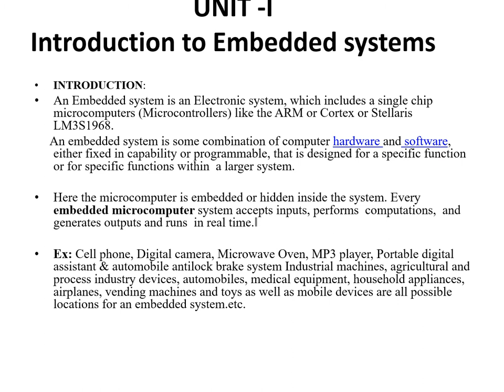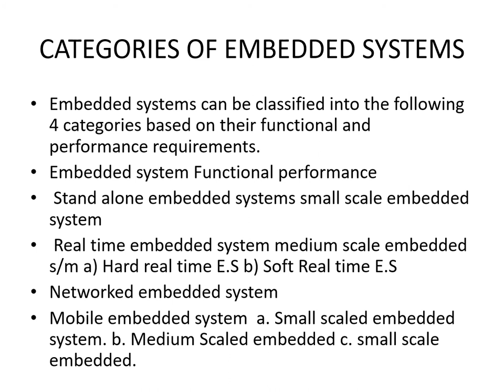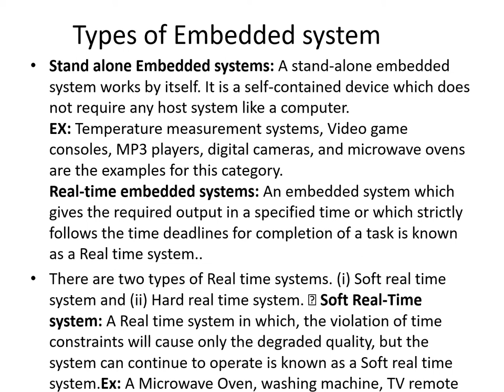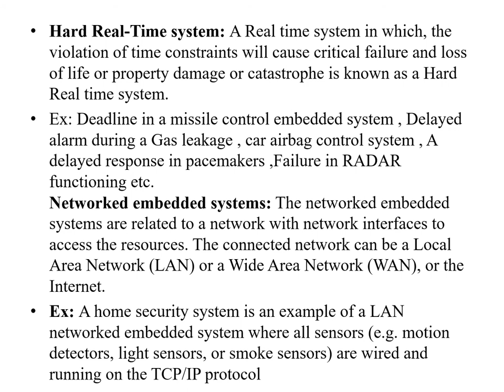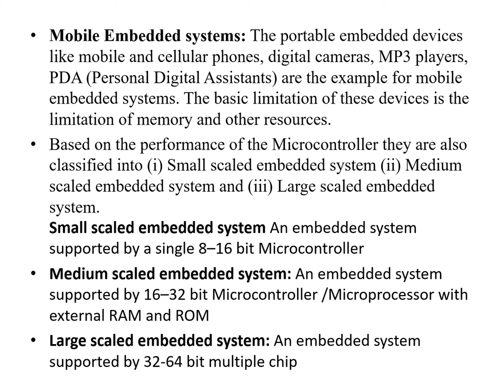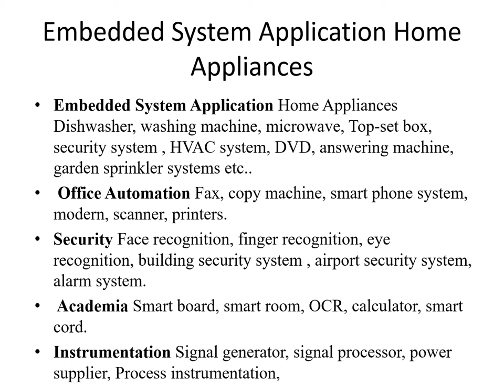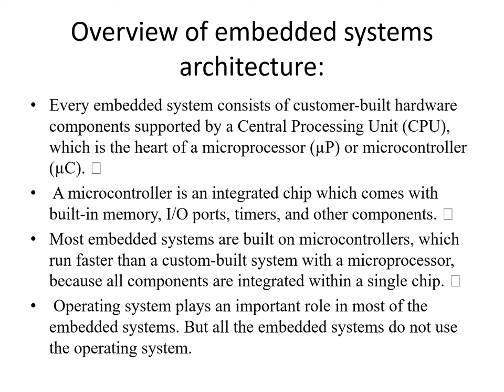ESD UNIT 1 CATEGORIES OF ESD-LECTURE 2